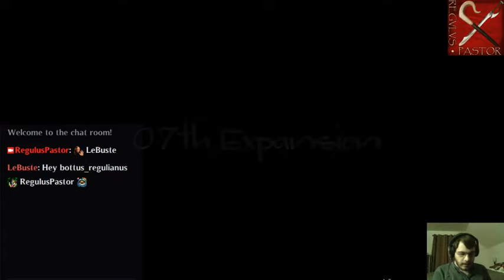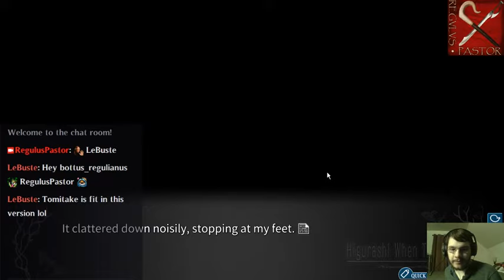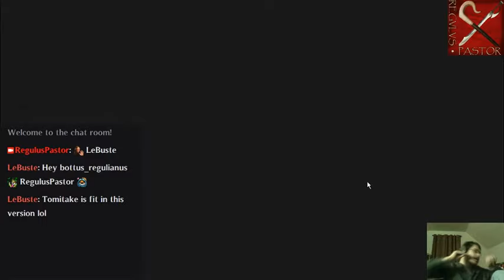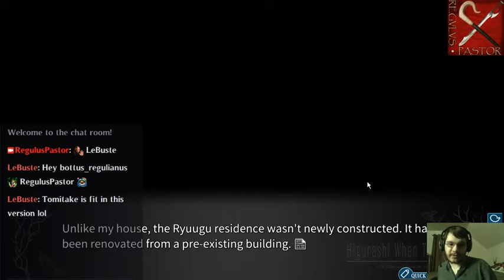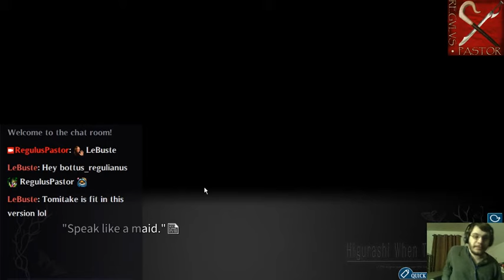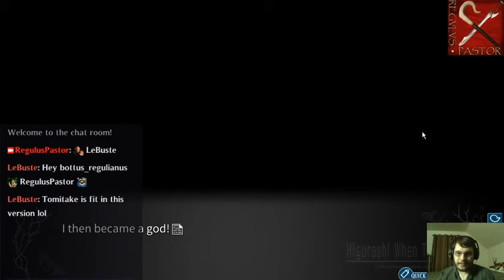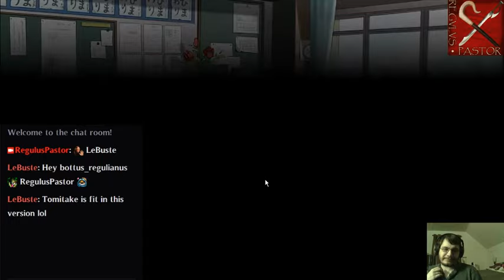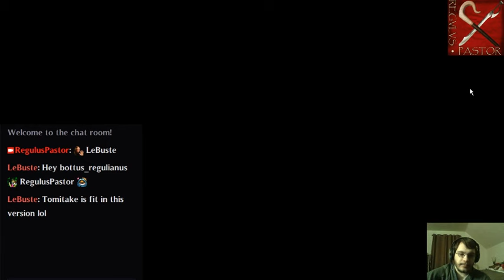Higurashi no Naku Koro ni: Onikakushi-hen (Semi-Spoiled Play) — IV. "The Rise and Fall of K"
TONIGHT: We hacked away at the obstructions to Colonel Sanders; learned a bit about Rena's "strange" name and the upcoming festival; nearly had the Statue of Liberty OMOCHIKAERI'd; and saw a wave of perverted conquest overtake the club.

I stream MTuTh NIGHTS on Twitch!  Be sure to check us out then
Mods courtesy of 07th Project (I suggest manual installation for best results)